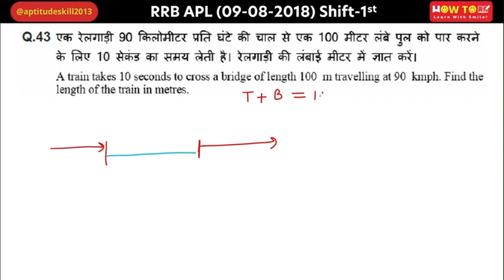A train takes 10 seconds to cross a bridge of length 100 m travelling at 90 kmph. Find the length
एक ट्रेन 90 किमी प्रति घंटे की गति से यात्रा करते हुए 100 मीटर लंबे पुल को पार करने में 10 सेकंड का समय लेती है। ट्रेन की लंबाई मीटर में ज्ञात कीजिए।
A train takes 10 seconds to cross a bridge of length 100 m travelling at 90 kmph. Find the length of the train in metres.

Competitive Examinations with India's Most Trusted Aptitude Educator VIVEK PAL.